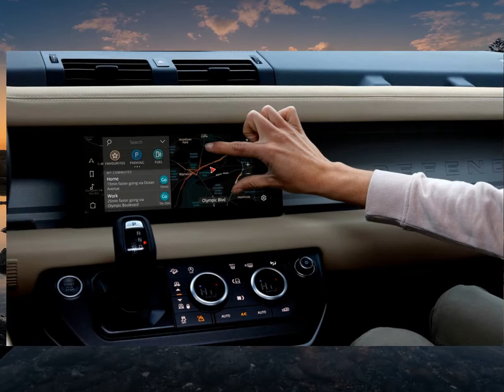Land Rover Defender 2020 'hồi sinh' sau 23 năm vắng bóng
Tải Game Android hay Miễn Phí Đơn hàng cho chiếc Land Rover Defender 2020 mới đã được bắt đầu tại thị trường Mỹ, đánh dấu sự trở lại của một biểu tượng sau 23 năm vắng bóng.Ngoài việc mang đến cho khách hàng tại Mỹ chiếc Defender mới, Land Rover cũng bắt đầu cung cấp cho những đại lý một lô Defender mới để khách hàng có thể có một cái nhìn cận cảnh.Mức giá để sở hữu một chiếc Defender 110 khởi điểm từ 50.925 USD (tương đương 1,18 tỷ đồng) bao gồm phí vận chuyển và phí xử lý
Phiên bản 90 với 3 cửa sẽ cập bến sau đó.Chiếc Land Rover Defender mới được xây dựng dựa trên nền tảng D7x toàn nhôm mới - cấu trúc cứng cáp nhất từng được hãng sử dụng và gấp 3 lần so với thiết kế body-on-frame truyền thống.Chiếc Defender mới cũng là chiếc Land Rover đầu tiên được trang bị hệ thống Phản hồi địa hình, cho phép người lái thay đổi cài đặt của xe phụ thuộc vào điều kiện lái với độ chính xác cao hơn.Hệ thống off-road mới được hỗ trợ bởi hệ thống treo độc lập hoàn toàn, hộp số chuyển tốc độ kép và hệ thống dẫn động bốn bánh cố định.Những mẫu P300 cơ sở của Land Rover Defender 2020 được trang bị động cơ turbocharge 4 xi lanh 296 mã lực.Chiếc Defender P400 là cấp độ cao nhất cho dòng này tại Mỹ ít nhất cho đến khi có phiên bản động cơ V8, với động cơ mild-hybrid 3.0 6 xi lanh với công suất 395 mã lực.Cả hai mẫu đều được kết nối với hộp số tự động 8 cấp.Khách hàng có thể thiết kế chiếc Defender mang bản sắc của mình thông qua gói 4 gói phụ kiện riêng biệt cũng như những dòng phụ kiện riêng biệt khác của hãng.